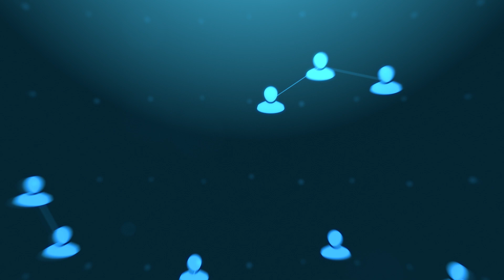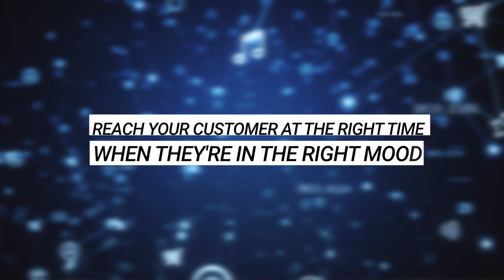Why You Should Use Programmatic Advertising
Welcome to today's video, where we explore mechanisms of programmatic advertising, dive into the complexities of third-party cookies, and discuss the intriguing concept of the "cookie apocalypse." Join us for an honest and insightful conversation with Mobile Ecosystem Forum (MEF) Project Manager Ross Flynn.

Ross runs the Content & Advertising Working Group and co-runs the DCB Working Group, bringing together the many stakeholders at MEF from these ecosystems.

Before joining MEF, he managed a team responsible for all ad operations for a programmatic advertising vendor specializing in Smart TV data.
Intis Telecom is a proud MEF member. Over 200 companies globally are MEF members and we come together regularly to discuss industry issues and in general to do everything possible to grow the ecosystem while at the same time protecting all the different types of industry stakeholders.

- make business messaging easy - try our site out now!

0:00 Introduction
0:11 Speaker’s biography
1:19 Programmatic advertising in TV series
4:00 Programmatic ad invention
4:50 The emoji challenge
6:11 Programmatic joint venture
7:37 Programmatic ad slogan
8:31 Cookie apocalypse
9:51 Office superpower
10:42 The role of MEF in mobile advertising tech

How to Crush SMS Fraud: Spain's SMS Industry

How To Predict SMS Pricing